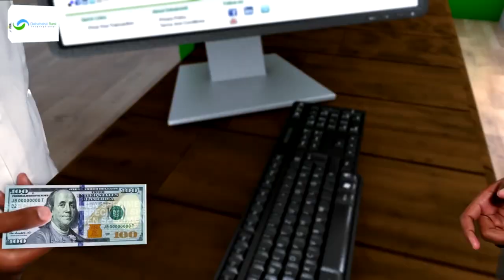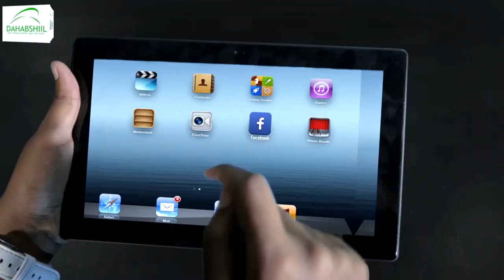Iskaashatada Tigaha Burco cabasho muujiyay.